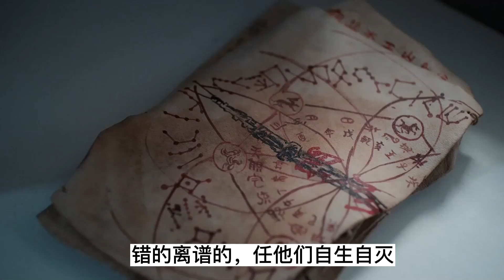魔道祖师之温柔陷阱11集 魏无羡痛呼了一声，又找蓝忘机撒娇去了。蓝忘机十分享受。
忘羡沙雕暴脾气，又格外的清醒。实力强悍后台超硬，朋友都是各界的至尊。